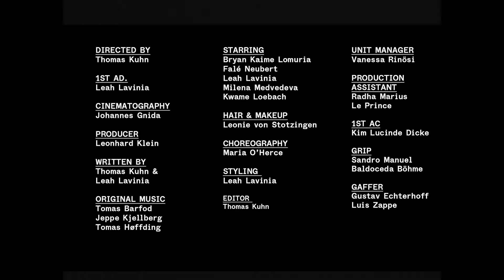WhoMadeWho - Sweet Cuddles (Official Video)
Download & Stream: WhoMadeWho - Kiss & Forget (Album)

We’re excited to announce that our new album, Kiss & Forget, is out now! The past few years have been incredibly intense for us, filled with live world tours, Hybrid DJ shows across the globe, and the establishment of our own festival and record label, The Moment. These amazing adventures are dreams coming true, and we are deeply humbled and grateful for the unwavering love and support we receive steadily worldwide. It was truly wonderful to return to the studio to contemplate and to create new music, which remains our deepest passion. ‘Kiss and Forget’ is a manifesto of love and unity—a brief auditory glimpse in time, from us to you. Created in Copenhagen with the invaluable support of our friends and family.